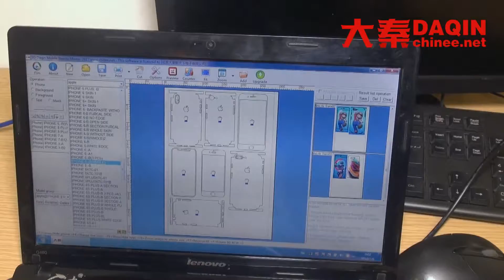Mobile skin paper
Mobile skin paper Start own small business of making mobile skin paper & case for any brand mobile phone such as Samsung, iPhone, LG, HTC, Huawei, Coolpad, Lenovo, Lumia, Xiaomi, Smartisan, ZTE, Blackberry...etc. Start your own small business with this machine easily.